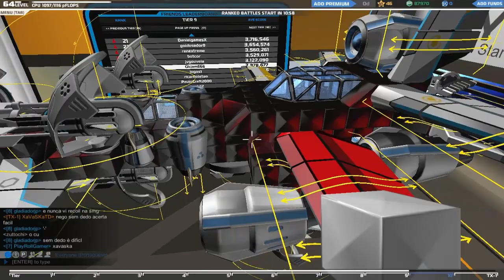Robocraft inúteis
Steam: Okiam666